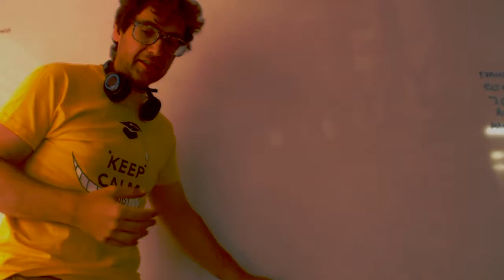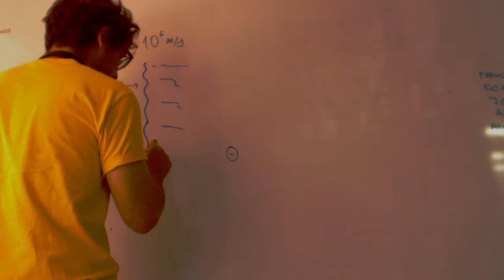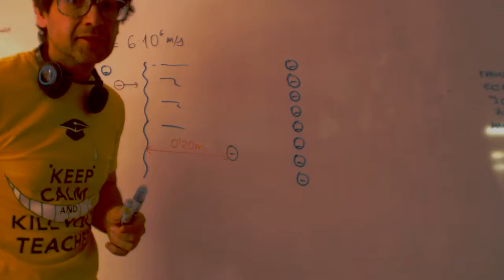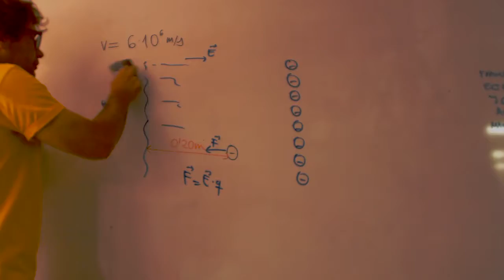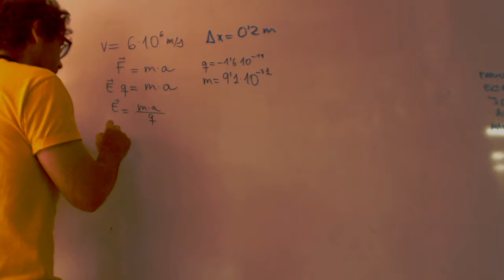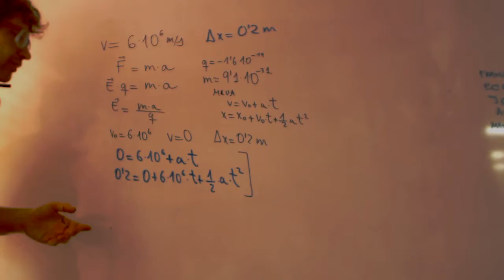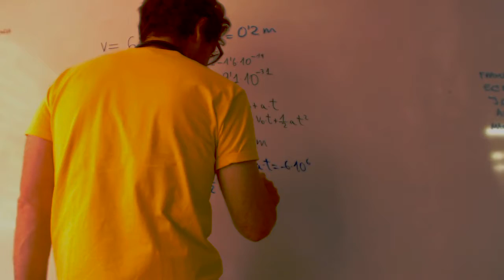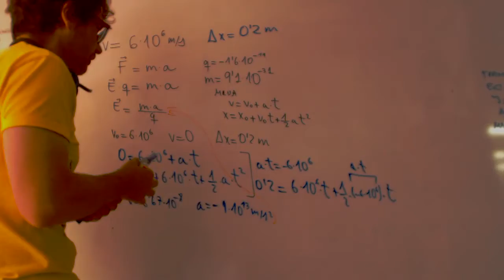Electron entra en campo electrico y frena Selectividad Andalucia 2008 Academia Usero Estepona